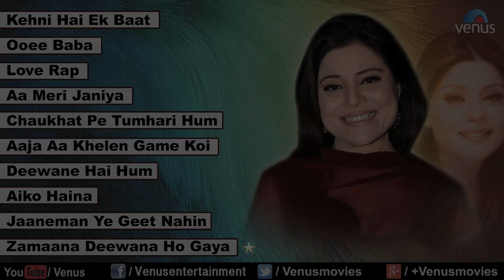Best Of Sapna Mukherjee :- Superhit Bollywood Songs | Audio Jukebox...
1.Song : Kehni Hai Ek Baat - 00:00
Singer : Sapna Mukherjee & S. P. Balasubramaniam
Lyrics : Sameer
Movie : Trinetra

2.Song : Ooee Baba - 05:46
Singer : Sapna Mukherjee, Alka Yagnik & Abhijeet
Lyrics : Sameer
Movie : Judaai

3.Song : Love Rap - 11:29
Singer : Sapna Mukherjee, Amit Kumar, Poornima & Sudesh Bhosle
Lyrics : Sameer
Movie : Krantiveer

4.Song : Aa Meri Janiya - 17:44
Singer : Sapna Mukherjee & Kumar Sanu
Lyrics : Sameer
Movie : Aatish

5.Song : Chaukhat Pe Tumhari Hum - 23:17
Singer : Sapna Mukherjee, Kumar Sanu & Mohd. Aziz
Lyrics : Indivar
Movie : Aankhen

6.Song : Aaja Aa Khelen Game Koi - 30:01
Lyrics : Sami Malik
Movie : Jaisi Karni Waisi Bharni

7.Song : Deewane Hai Hum Tere Deewane - 34:05
Singer : Sapna Mukherjee & Vinod Rathod
Lyrics : Surendra Saathi
Movie : Kranti Kshetra

8.Song : Aiko Haina - 39:21
Singer : Sapna Mukherjee & Amit Kumar
Lyrics : Sameer
Movie : Muqaddar Ka Badshaah

9.Song : Jaaneman Ye Geet Nahin - 44:32
Lyrics : Surendra Saathi
Movie : Kranti Kshetra

10.Song : Zamaana Deewana Ho Gaya - 51:51
Lyrics : Sameer
Movie : Zamaana Deewana

Also You Can:
'LIKE' us on Facebook: